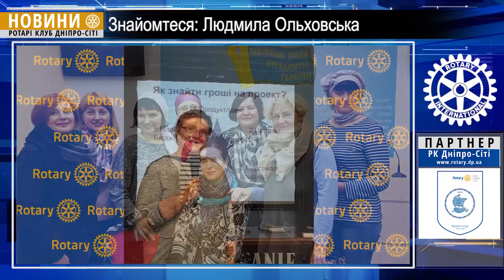Ротарі портрет. Людмила Ольховська, Президент РК Київ-Столиця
Людмила Ольховська. президент РОТАРІ-КЛУБУ “КИЇВ-СТОЛИЦЯ” 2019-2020 ротарійського року.  Про ротарійський рух дізналася за довго до того, як приєдналася до Ротарі. Потрапивши вперше на засідання Ротарі Клубу Київ за запрошенням Олександри Матвієвої, Людмилі знадобилося десять років та кілька випадкових зустрічей з польськими та австралійськими ротарійяцями, аби повернутся до київського Клубу та власне ротарі назавжди. В свій перший ротарійський рік Людмила не оминала жодної ротарійської зустрічі - ані навчальної, ані суто світської. Адже на переконання Людмили навіть з ідеальним клубом необхідно виходити “в світ”, адже Ротарі - це ще й корисні та цікаві спілкування та знайомства.
Сьогодні Людмила Ольховська - президент Ротарі Клубу Київ-Столиця - відродженого клубу, який надихає нових членів до ротарійства, а ротарійців сьогодення до активності. Навіть фотографуючись, Людмила запрошує до збільшення ротарійських лав: замість знаного «cheese» усі вигукують «сателі-і-і-іт»! І звісно, кожен посміхається. Створюйте з насолодою - одне з гасел Людмили та її клубу.
Людмила Ольховська - Заслужений журналіст України. Директор Українського журналістського фонду, який підтримує вітчизняні засоби масової інформації, творчу молодь та ветеранів української журналістики. За свою діяльність Людмила Ольховська нагороджена Почесною грамотою Кабінету Міністрів України (2011) та Почесною грамотою Голови Верховної Ради України (2010). Своїм хоббі називає безупинне навчання: навчатися новому щодня! А ще полюбляє мандри - любить кудись їхати, летіти, пливти. Має Людмила дивовижне почуття гумору. Каже, що скільки себе пам’ятає, захоплюється схудненням і результат - ще попереду! Одне з гасел Людмили - створюйте з насолодою!